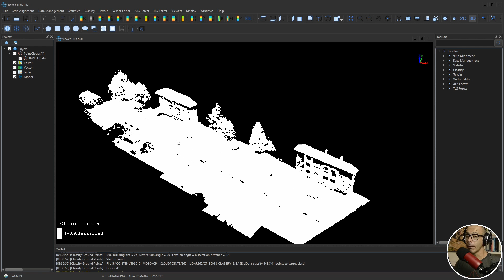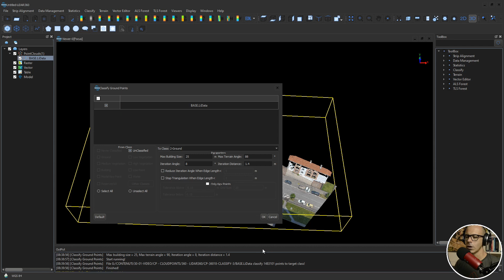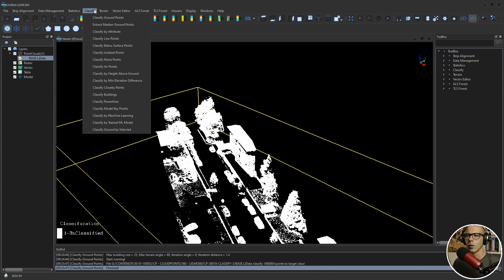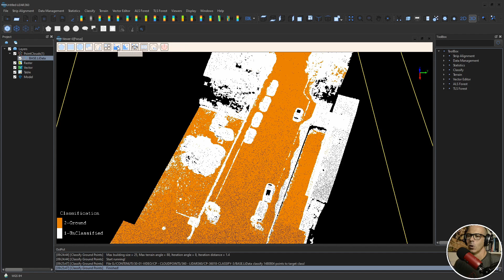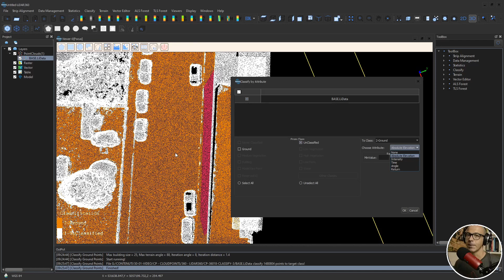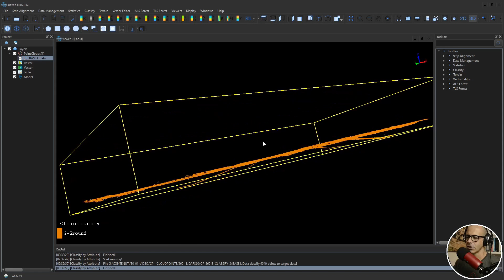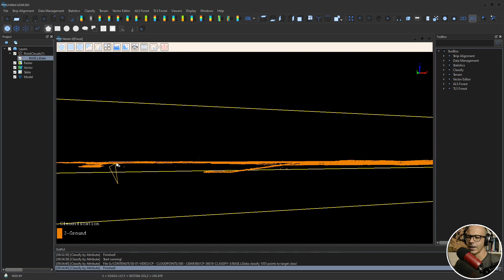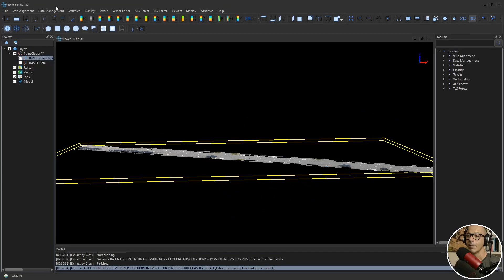LiDAR360 - Aggiusta la classificazione con lo strumento "Classify by Selected"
In questo video ti faccio vedere come migliorare la classificazione dei punti del terreno con lo strumento "Classify by Selected" (classifica secondo la selezione) di Lidar360.

La classificazione dei punti di una nuvola è un'operazione che non si risolve, solitamente, con gli algoritmi automatici dei software che le trattano.
Spesso serve intervenire manualmente o in modo semi-automatico per raffinare il risultati ed ottenere un output consistente.

Il tool di questo video è piuttosto semplice al livello "base" ma ti permettere di inserire degli automatismi che lavorino sulla selezione di punti e la rendano più efficace.